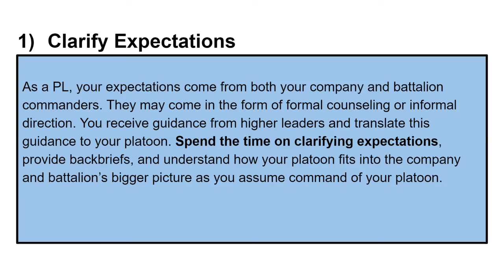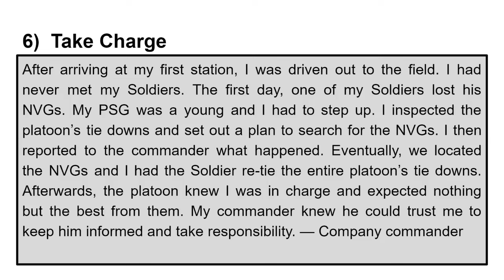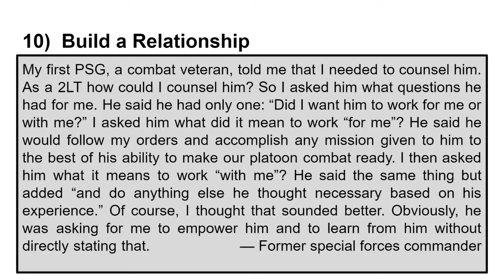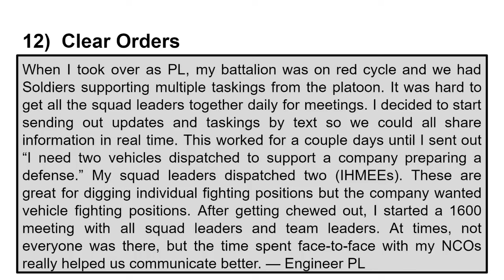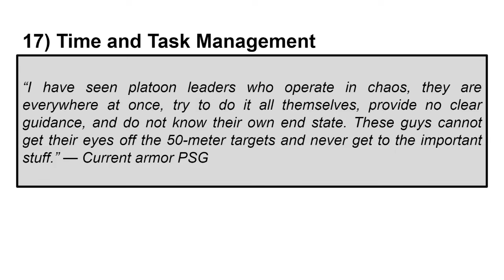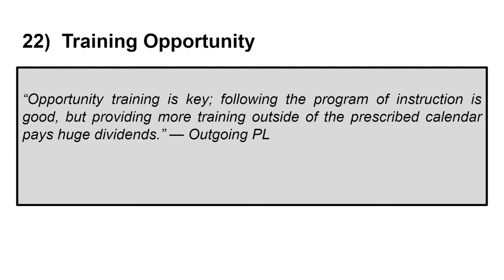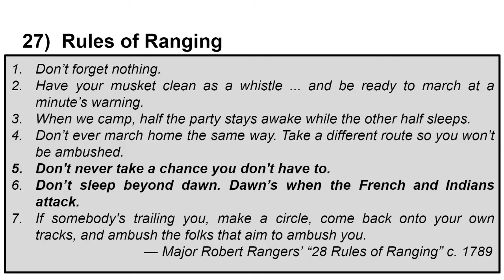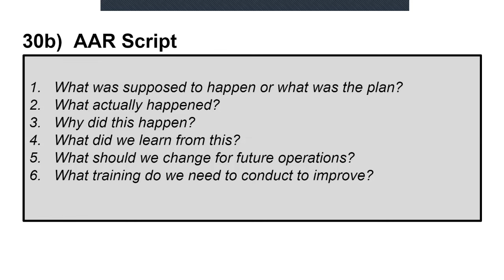The First 100 Days of Platoon Leadership | Book review of Lessons Learned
Timestamps:
00:00 Intro
01:10 First 100 Days
01:35 Clarify Expectations
02:08 Confidence
02:24 Don't Waver
02:48 Team Building
03:06 Building Trust
03:49 Take Charge
04:29 Set the Standard
05:05 Back Each Other Up
05:45 Know Your Soldiers
06:35 Build a Relationship
07:39 Willingness to Listen
08:35 Clear Orders
09:35 Trust but Verify
10:16 Mutual Trust
10:57 Clear Expectations
Counseling
11:55 Time and Task Management
12:56 Mission Command
Buy-in
Training Tracker
14:20 White Space
14:59 Training Opportunity
15:13 Maintenance
16:09 Discipline
16:50 SITREPs
TLPs
17:29 Rules of Ranging
18:30 Troop the Line
19:40 Integrating Enablers
20:12 AARs